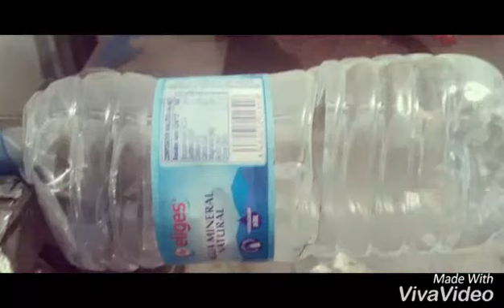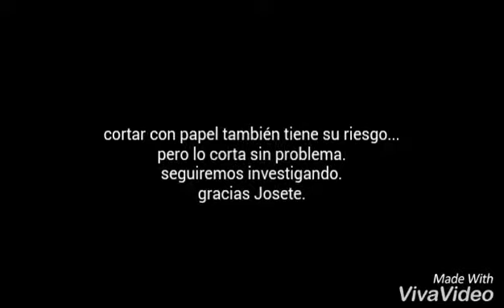Cortando botella de plástico con disco de papel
Hoy cortamos una botella de plástico.
Pese a ser de papel tiene riesgo.
Seguimos investigando.